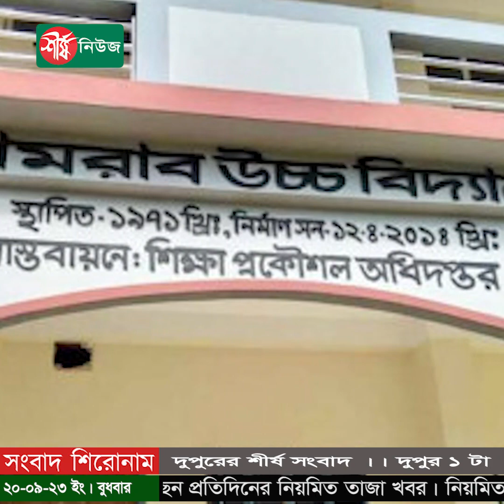দুপুরের শীর্ষ সংবাদ | দুপুর ০১ টা | Sheersha News Bulletin 01 PM | ২০ সেপ্টেম্বর ২০২৩ | Shersha News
রাজধানীতে জামায়াতের বিক্ষোভ মিছিল ও সমাবেশ
গাজীপুরে পুলিশকে আহত করে হাতকড়াসহ পালালেন আসামি
মুন্সিগঞ্জে হিমাগারে আলু বিক্রি বন্ধ, বগুড়ায় দাম বেশি
ভোলায় মেঘনা নদীর তীর সংরক্ষণ বাঁধে ধস, আতঙ্কে এলাকাবাসী
শেষ ধাপে আজ একাদশে ভর্তির আবেদন শুরু
মালয়েশিয়ায় বাংলাদেশিকে পুড়িয়ে হত্যার দায়ে বন্ধু অভিযুক্ত
ভারতে পাচারের সময় সীমান্তে ২৩ কেজি স্বর্ণ জব্দ, আটক ১
কোরআন হাতে জাতিসংঘে ইরানের প্রেসিডেন্ট, দিলেন অবমাননার জবাব এবং
উসকানি নয়, কেবল উত্তর চাইছি: ভারতের উদ্দেশ্যে কানাডার প্রধানমন্ত্রী

ধন্যবাদ..